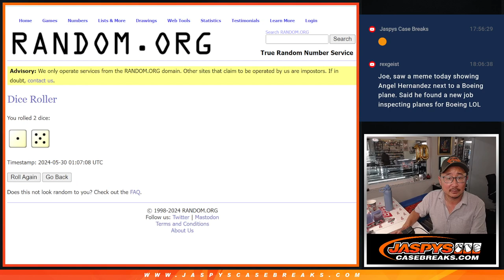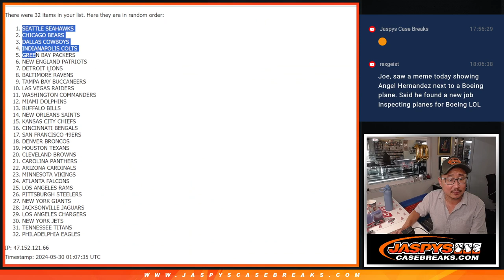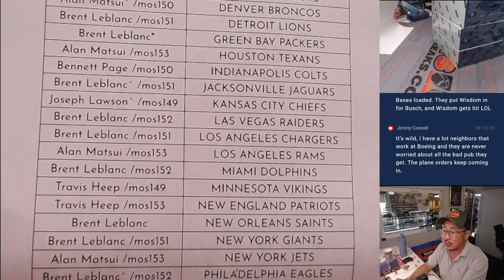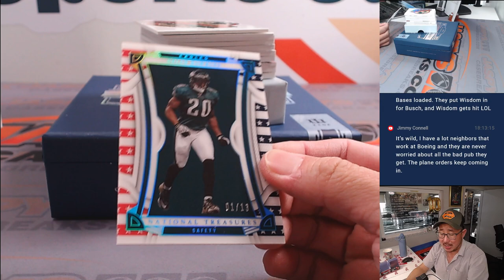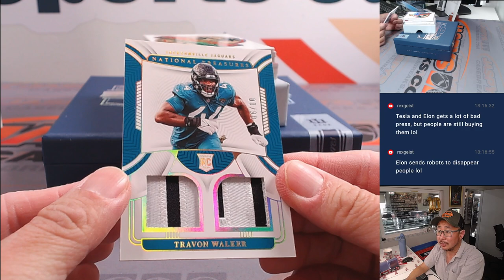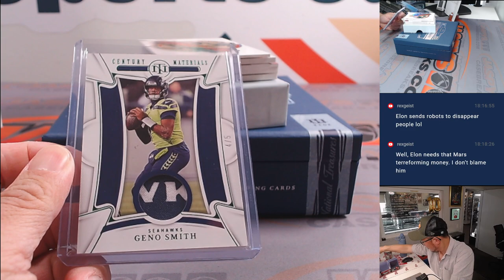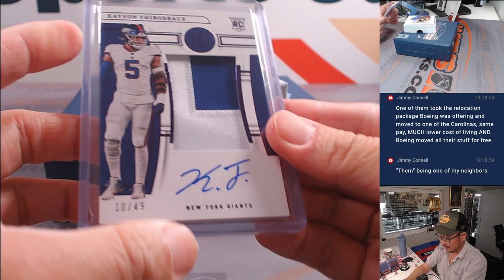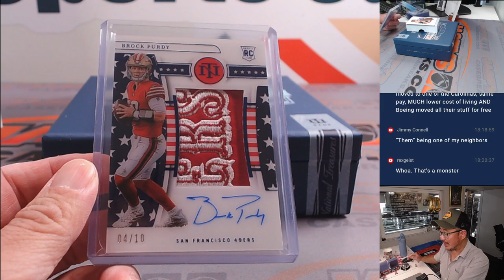WOW! PURDY #/10! - W, 05/29/24 - 2022 PANINI NATIONAL TREASURES FOOTBALL FOTL 1-BOX #2 *RT*